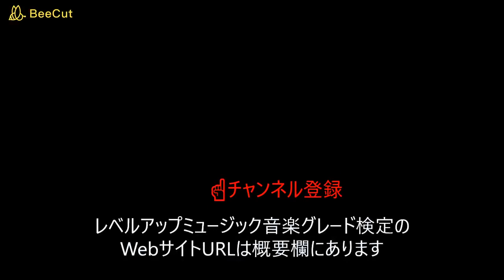【ソナチネ解説】ソナチネアルバム1より第8番第1楽章/クレメンティ作曲：解説ピアニスト原美千代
原美千代のピアノ演奏解説動画です。今回は、ソナチネアルバム1より第8番/クレメンティ作曲を選んでみました。ピアノを学習している方は必ずといっていいほど取り組む曲です。可愛らしい素敵な曲、レガートに滑らかに弾いていることろに、短い軽快な部分がちょっとずつ挟まれています。その違いを表現して、楽しい音楽に仕上げてみてください。動画が演奏やレッスンのヒントにお役に立てれば嬉しいです。

レベルアップミュージック音楽グレード検定WEBサイト

ウィーン・プライナー音楽院修了ディプロム取得
LUM音楽グレード検定協会代表